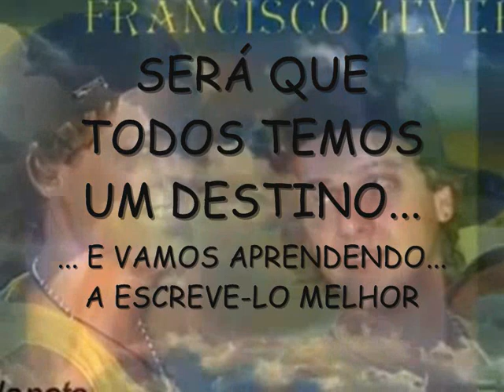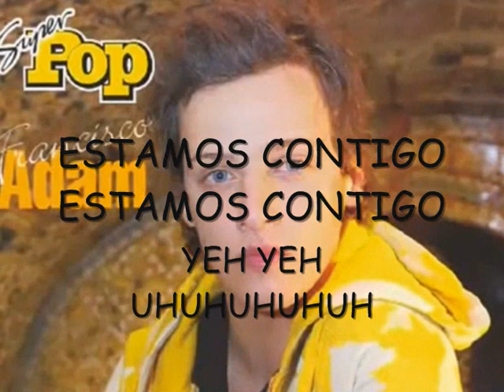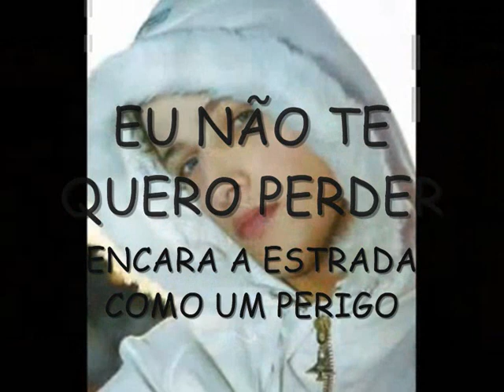DZR'T - Homenagem a Francisco Adam - Letra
Esta musica e cantada pelos DZR'T, em honra ao FranciscoAdam! Linda! Grande Francisco Adam!!